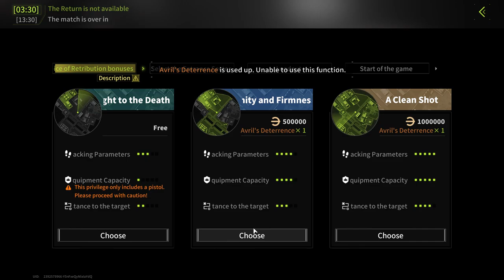The Outcome Of The Battle Was A Foregone Conclusion - Lost Light | Day 106 #355